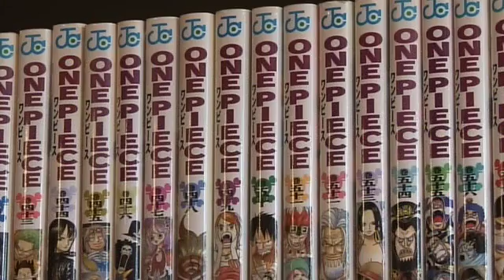三之助 遊び心も薫り立つ！喫茶マーブル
三之助「みなさん、こんにちは。噺家の柳家三之助でございます。うっとうしい梅雨空が続いておりますが、こうやって晴れ間が出るとね、すぐに散歩に出かけたくなります。ただ、いつ降るかわからないので、傘が手放せないというのは、ちょっとうっとうしいのですがね」

篠塚順子さん「もし雨に降られてしまったら、喫茶店で一休みいかがですか？」

三之助「なるほどね。傘いらず。ここは喫茶店ですか？」

順子さん「はい、そうです。おいしいコーヒーとお食事のほかに、楽しいことがたくさんある喫茶店ですよ」

三之助「ただの喫茶店ではないですね、それは」

順子さん「はい」

三之助「ちょっと中へ入って色々お話を伺ってもいいですか？」

順子さん「はい、どうぞ」

三之助「楽しみ」

ナレーション「南品川5丁目、ゼームス坂通りの喫茶店、マーブルが本日の舞台。早速、お店の中へ入ってみましょう」

三之助「いや～、まだロケが始まったばっかりなんですけどね、こうやってコーヒー飲んでまったりしちゃうと、終わってもいいかなと思うぐらいですけれども。おいしいコーヒーですね」

順子さん「ありがとうございます」

三之助「こういう喫茶店らしい喫茶店というのはね、今ではなかなか貴重になりましたけど。それよりなによりも、楽しいことがあるって言うから何があるんだろうと思って入ってきたら、これでしょ？　やっぱりね」

順子さん「すぐお分かりになりますよね」

三之助「ズラーっと、所狭しと並んでいますけれども。全部で何冊くらいあるのですか？」

順子さん「お店に出している分だけで2,000冊ほどです」

三之助「出ている分だけっていうことは、出てないのもあるんですか？」

順子さん「そうですね。倉庫にもストックが1,000冊くらいありまして、入れ替えながらご提供しています」

三之助「これを目当てに来るっていう方もいらっしゃるんでしょう？」

順子さん「皆さんお昼休みに通って数冊ずつ読みながら、じっくりとシリーズを制覇していく感じですね」

三之助「この一気読みできるね、一息に。こういうとこに来ると一生懸命読んじゃう感じがしますね」

順子さん「はい」

三之助「こちらのお店はオープンして何年くらいになりますか？」

順子さん「35年以上お店はやっていまして、1977年のオープンになります」

三之助「すごいですね、それは。老舗といえば老舗。だけど、そうすると最初からやってないですよね？」

順子さん「はい、私二代目なんです。先代はそちらに」

三之助「えっ？　後ろに？　あら、お客さんじゃなかったんですか？」

篠塚秋子さん「母なんです」

三之助「じゃあ、お母さんもこっちにきてお話を聞かせてくださいよ」

秋子さん「かしこまりました」

ナレーション「早速、順子さんのお母様、秋子さんにお話をうかがいましょう。ちなみに、手前で熱心にマンガを読んでいる女の子は、遊びに来ていた順子さんの姪っ子さんでございます」

秋子さん「始めた当初、ちょうどゲームが盛んだったんですよ。インベーダーゲームが」

三之助「喫茶店に行くと必ずあった。これがそのまんまゲームの台で。それでコーヒーやら灰皿を押しのけてガチャガチャ。インベーダーね」

秋子さん「あれでかなりお客様がみえましたね」

三之助「マンガを置くことになったのもそのころですか？」

秋子さん「たまたまマンガが好きだったので、初めはちょこっと入口に置くだけだったんですけど」

三之助「自分で読むために買ってたんですね」

秋子さん「はじめはそうなんですよ。それがたまたまお客様とマッチして、じゃあ棚とかつくってマンガを増やしてやっていけるかなと」

三之助「よくできてますよ、これ」

秋子さん「危ないので、大工さんに頼んでつくってもらいました」

三之助「マンガを置く用の本棚ってことですよね。それはお店が始まって何年くらい？」

秋子さん「5、6年経ってですね」

三之助「その当時だったらこういうお店なかったんじゃないですか？」

秋子さん「そうなんですよ。マンガ喫茶を始めるときは、うちに見に来たりしていました」

三之助「いわゆる、お手本っていうか」

秋子さん「そうですね」

三之助「それで代替わりする瞬間があるわけですよね。これはどのくらいのお話ですか？」

順子さん「5年前です」

三之助「5年前。親子二代の喫茶店ってあんまり聞かないですけど」

秋子さん「私もやるとは思わなかったので、閉めたかったのですけども」

三之助「やめちゃおうと思っていた？」

秋子さん「そうです。彼女がやりたいって言うので」

順子さん「ずっと見てきたので苦労も知っているつもりだったのですけれども、自分がやってみると思っていたよりも大変なところがたくさんありまして、大変だっただろうなと身にしみてわかりました」

三之助「このお店ずっと守ってきたわけじゃないですか？　これからどういう風にしていってもらいたいなとか、そういうお話はありますか？」

秋子さん「自分の感性がいろいろ違うので、彼女なりに発展していってくれれば、それでいいと思います。頑張っているから偉いなといつも思っています」

ナレーション「喫茶マーブルは、料理が美味しいことでも評判のお店。オムライスやカレーといった喫茶店の定番メニューは、先代の頃からすべて手作り。順子さんの代になってからは、パンケーキもメニューに加わりました」

三之助「う～ん、おいしい。幸せですね、これは」

三之助「ほかに2代目になってから何か新しく始めたことってありますか？」

順子さん「実は私の代になってから新しくボードゲームの会というのを始めました」

三之助「例えばそれはどういうものですか？」

順子さん「有名な物ですと人生ゲームですとか」

三之助「盤面で、みんなでやる、あのゲームですか。それをこのお店で？」

順子さん「そうです。お食事とコーヒー付きでボードゲームを遊べる会を開催しています」

三之助「またなんか変わったこと始めちゃったなって感じですね、それは」

順子さん「そうですね。喫茶店でやっているお店は珍しいと思います」

ナレーション「定期的にお食事付きのゲーム会を開催している喫茶マーブル。この日は特別に、ボードゲーム愛好家の皆さんにお集りいただきました。元々ボードゲームがお好きだったという順子さんは、東日本大震災のあと、電力を使わないボードゲームが脚光を浴びたのを機に、このゲーム会の開催を思いついたそうです」

三之助「こちらはカラフルな盤面ですけど、なんていう遊びですか？」

順子さん「カタンの開拓者たちというゲームです」

三之助「カタンの開拓者たち？　これは結構ポピュラーな遊びですか？」

順子さん「そうですね、とても有名なゲームです。世界で3,000万セット売れているという」

三之助「どうですかこのゲーム、面白い？」

細田彩衣さん「面白いです」

三之助「勝てる？」

細田汐織さん「自信はない」

三之助「こうやってみんな集まってやるゲームの魅力ってどういうところにありますか？」

お客さん「知らない人とでもいきなり楽しくできるというところですね。交流のツールにもなるので」

三之助「実際知らない人といきなりやったりするのですか？」

お客さん「しますね」

ナレーション「お店には、アナログゲーム研究家の草場純さんの姿も。今なぜアナログゲームが人気なのか、うかがいました」

三之助「アナログゲームの魅力ってどういうところにあるんですか？」

草場さん「これはよく言われることですけれども、人が人とやるというところが魅力だと思います。同じ空間で同じ空気を吸いつつ、いろんな話をしながら、人と人とが楽しくゲームをするというそういう空間に回帰するっていうんですかね。そういうことが言えると思います」

ナレーション「三之助さんもお仲間に加えてもらったようです。それにしても、美味しい食事に、マンガにボードゲームと、楽しいことが盛りだくさんで、私も喫茶マーブルに足を運んでみたくなりました」

三之助「2人でお店に入ってきたのに、これは何ですか。どんどん後から人が増えてきて、もう満席になっちゃったじゃないですか」

順子さん「実は今日、きゅりあんでモノポリーの大会も行われていまして、それが終わった皆さんが駆けつけてくださいました。日本チャンピオンもいらっしゃいますね」

三之助「モノポリーのチャンピオンっていらっしゃるんですか」

チャンピオン「こんにちは」

三之助「そのジャケットが？」

チャンピオン「そうですね」

三之助「チャンピオンの証ですね」

チャンピオン「ありがとうございます」

三之助「こうやってゲームや何かを通じて人が大勢集まってくる。まだ引き継いで5年でね、こういう風になっているんですけど、これから先どういう風にしていきたいですか？」

順子さん「せっかく始めたボードゲームの会ですので、これからも人のつながりを大切にできるような、楽しい時間と場所を提供できるよう続けていきたいと思っています」

三之助「素晴らしいと思います。入ってきたときは雨宿りなんて言って入ってきたのにね、中にはマンガがあって、それからゲームがあって、本当にびっくりしました」

彩衣さん「三之助さん、一緒にゲームやりましょうよ」

三之助「やる？　もうちょっとやっちゃう？　じゃあ、やりましょう。こっちに入れてもらってね。あっ、ちょっと待ってね。次回のとっておきの品川どうぞお楽しみに」